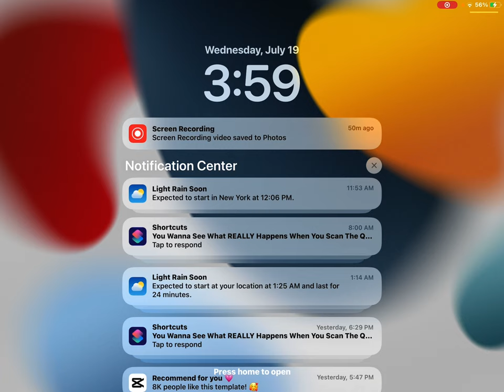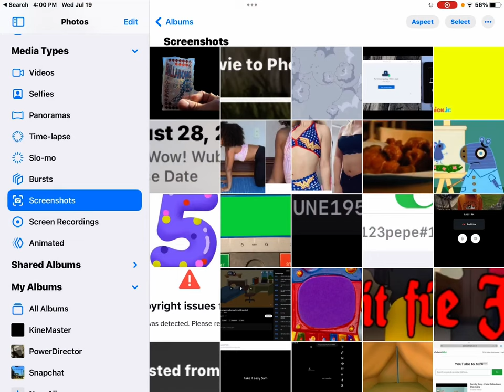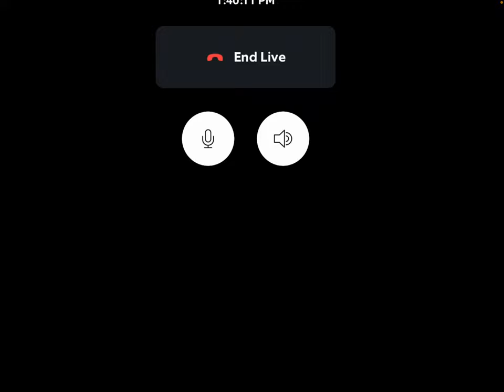July 19, 2023